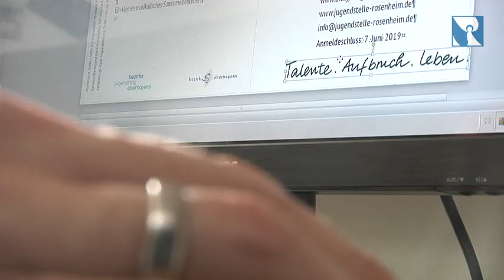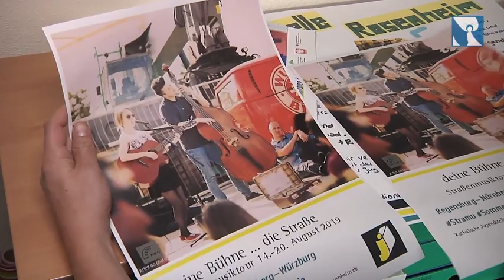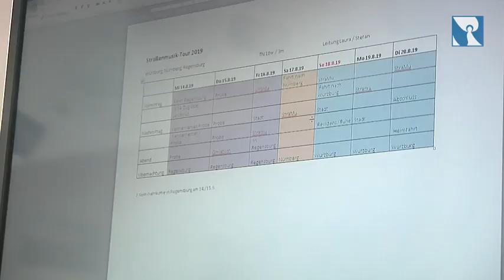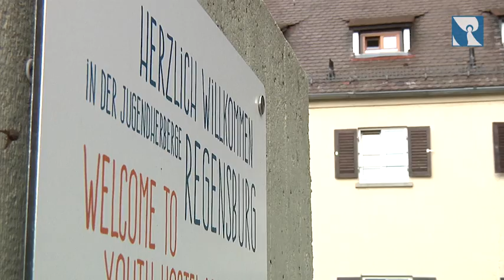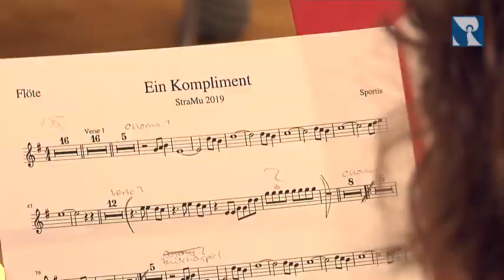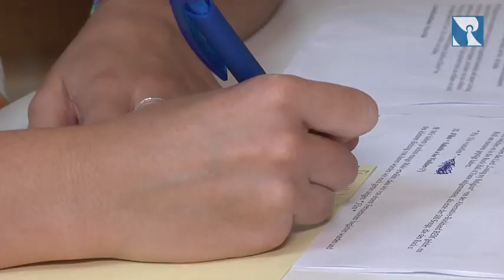Straßenmusiktour durch Regensburg, Nürnberg und Würzburg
Auf Tour durch Bayern. Sich eine Woche lang ein bisschen wie ein Rockstar fühlen. Dieses Erlebnis bietet die Katholische Jugendstelle Rosenheim. Allerdings geht es nicht von Musik-Club zu Musik-Club. Die Bühne der Jugendlichen ist die Fußgängerzone.
Was die Gruppe auf der Straßenmusiktour erlebt hat zeigt der Sankt Michaelsbund